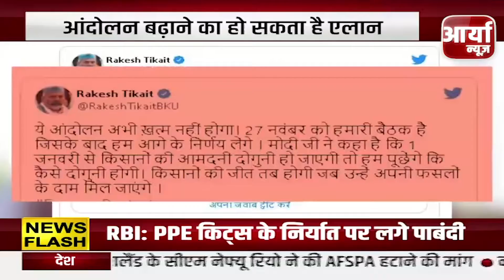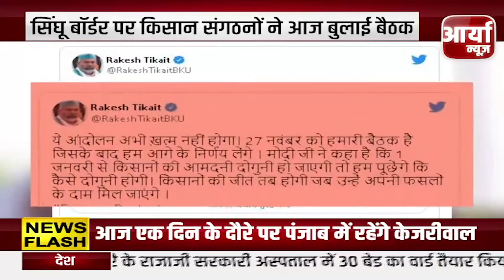महिलाओं के खिलाफ मंत्री ने की आपत्तिजनक टिपण्णी | इस्तीफा दें राज्य मंत्री Murad Hasan | Aaryaa News